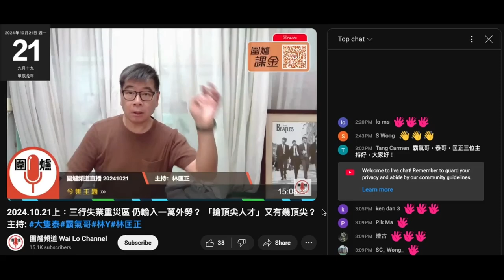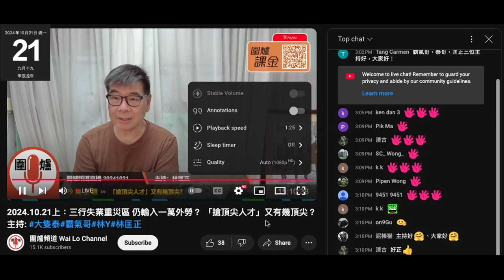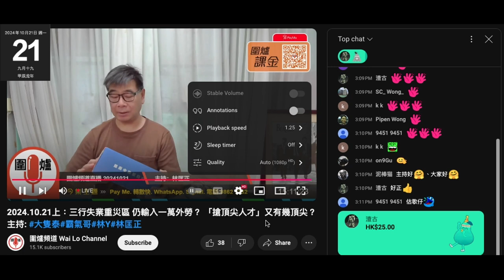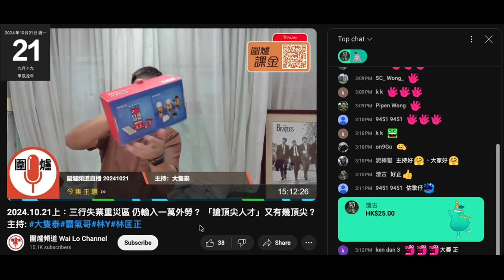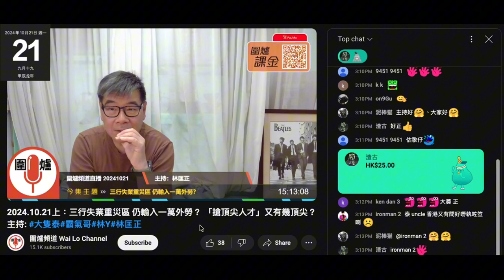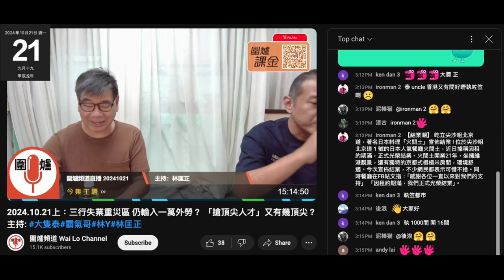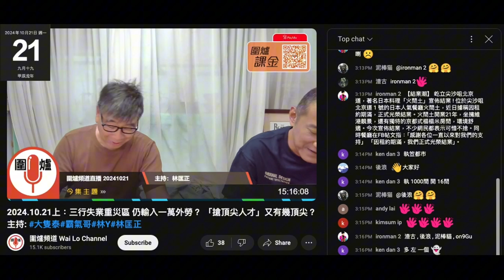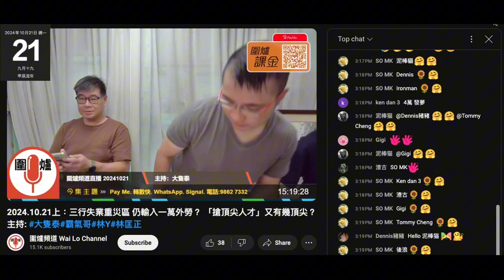20241021 圍爐賤㮔陳榮泰鳩吹數錯人數以為有40件到賤種霸氣生日會，點知計埋佢哋先得39。仲幫打女人偷錢賊林匡正呃腦殘有病，問偷錢賊仲洗唔洗戴口罩。咁耐以嚟偷錢賊戴過一日就吹到戴咗好耐。賤種泰爆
咗偷錢賊20號晚鳩吹睇波睇戲係大話
20號去生日會點又睇波又睇戲？偷錢賊只揚到睇波片，而套戲又係無飛，都話佢對著傳媒報導鳩吹。19號去咗仆街姚冠東度黏餐
又著陳年舊衫，有錢就唔洗成日著埋啲超過十年嘅舊衫，乜唔係好多本年度波衫咩？
賤種霸氣學埋偷錢賊老馮例遲，偷錢賊繼續搭 4先返。行返去都遲咁多擺明唔想做，賤種霸氣仲可用遠嚟駁，截唔到的士等理由